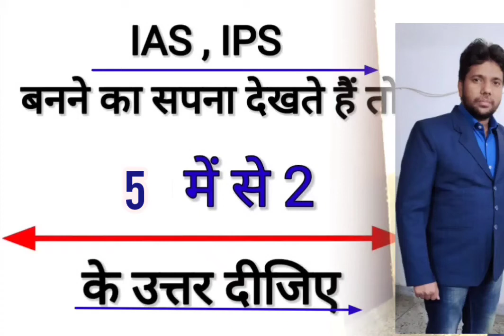Ias interview || Ips interviewe || ‎Most brilliant question ias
@indiakstudy Ias interview || ips interview || Most brilliant question ias

👇GK majedar paheliya in hindi with answers dekhne ke liye link par tuch Karo 👇

Ips interview
Most brilliant ias interview questions in hindi
Upsc interview questions and answers in hindi
Gk question
 interesting gk
 Gk quiz
 current affairs
Paheliyan

INDIAK STUDY
√Support